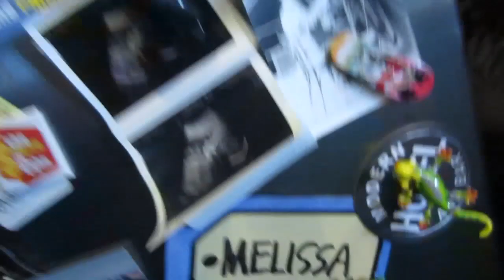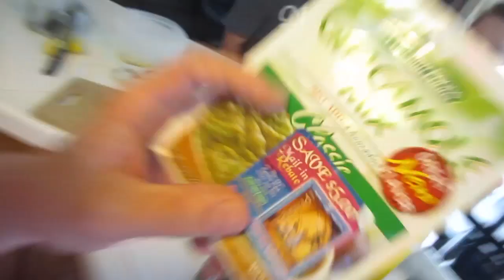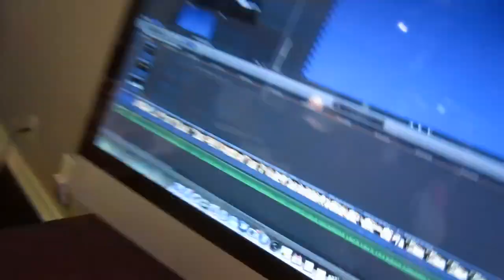YOU ATE THAT?!?! - April 28, 2013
MAILING ADDRESS
25060 Hancock Ave, Suite 103-#342